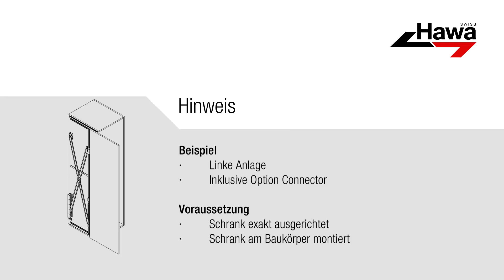HAWA-Concepta 40/50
Schweizer Qualität, einfache Montage und komfortable Bedienung prägen die optimierten Dreh- und Falt-Einschiebebeschläge von Hawa.